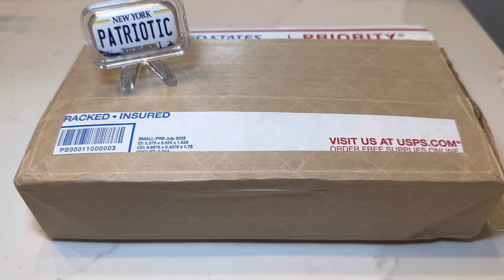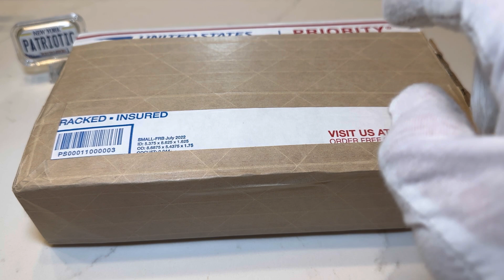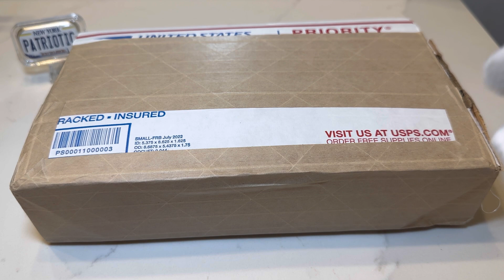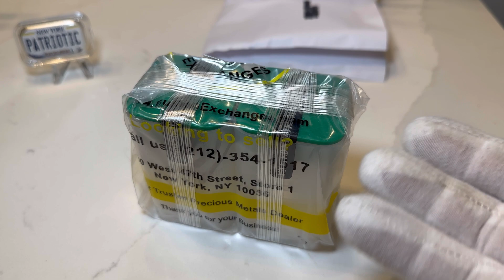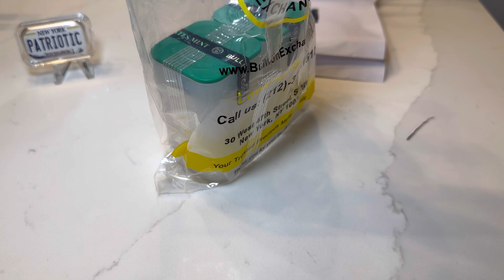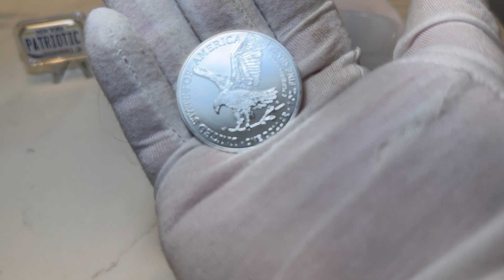MORE Silver Bullion Added To The Silver Stack!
Added more silverbullion to the silverstack but what kind of silver ? 🤔

Join to become a Patriotic channel Member 🇺🇸

Dart Stamp & Coin
Middletown NY
Tom sr and Tom jr

Online bullion dealers 🪙 📦✈️ (SHOP FROM MY FAVORITE BULLION DEALERS)

Benchmark Strategic Metals (Wealth You can Hold)

GET AWESOME SILVER & GOLD  BULLION 🤩🔥

Disme Coin Co 🪙🇺🇸 (PATRIOTIC COINS)

Test your Gold and Silver coins with the
Sound money metal pocket pinger! 🪙
NO FAKES AGAIN 💪🏻

Pour Silver and Gold With TOAUTO 🪙🤩

Discover cash back credit card 💳 (GET YOURSELF A GREAT CREDIT CARD 🔥💪🏻

Become a Discover Cardmember and get a $100 Statement Credit with your 1st purchase within 3 months.

Sticker Mule (WHERE I GET MY STICKERS 😎)

If you'd like to help out with the Channel you can donate at 🤩😎🔥🪙✅

Opinions. My views and Statements are just my Opinions that I've formed Through the years. You are Responsible For Your Own stacking, trading, Investing, etc. Please do your own research I am not Responsible for your actions.